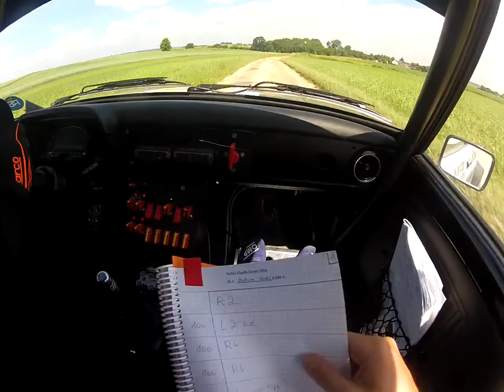Rallye Claudy Desoil 2018 ES 5 abandon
Equipage SCHLOESSER - DUTON

Ford Escort MKII